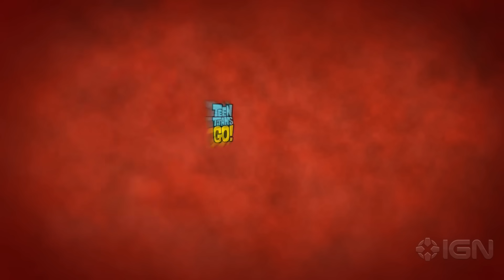Teen Titans Go! Vs. Teen Titans - Exclusive Official Trailer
In Teen Titans Go! vs. Teen Titans, the comedic modern-day quintet takes on their 2003 counterparts when villains from each of their worlds join forces to pit the two Titan teams against each other. They'll need to set aside their differences and work together to combat Trigon, Hexagon, Santa Claus (that's right, Santa!) and time itself in order to save the universe.

Teen Titans Go! Vs. Teen Titans features the beloved multi-series cast of the past 17 years: Greg Cipes as Beast Boy, Scott Menville as Robin, Khary Payton as Cyborg, Tara Strong as Raven, and Hynden Walch as Starfire. The cast also spotlights Kevin Michael Richardson as Trigon/Hexagon, Robert Morse as Santa Claus, Grey Griffin as Mrs. Claus, Rhys Darby as Master of Games, Sean Maher as Nightwing, and four-time Grammy Award winner "Weird Al" Yankovic as Gentleman Ghost and Darkseid.

t